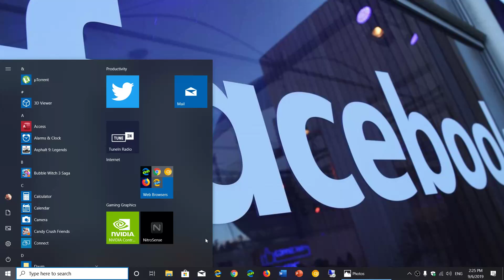FACEBOOK PRIVACY BLUNDER More than 400 million phone numbers and ID leaked online Sept 6th 2019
Another reason to close you Account , another reason to have Facebook regulated